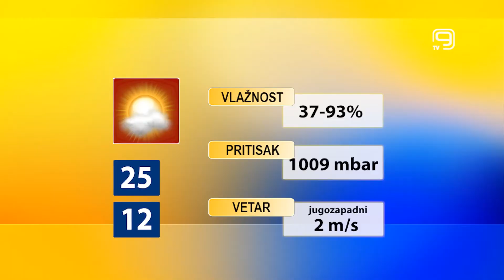TV KANAL 9, NOVI SAD: VREMENSKA I BIOPROGNOZA, 26.8.2021.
Danas u Novom Sadu pretežno vedro vreme, a od sutra nas ponovo očekuju kišoviti dani koji će potrajati do kraja ove sedmice.